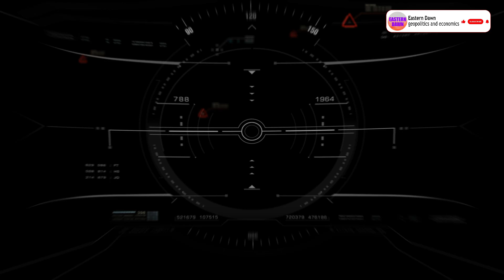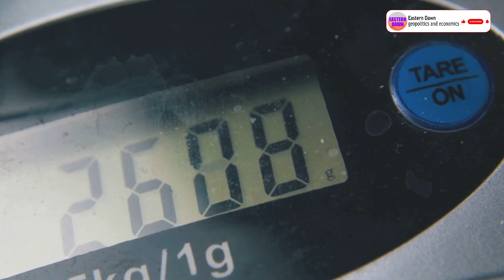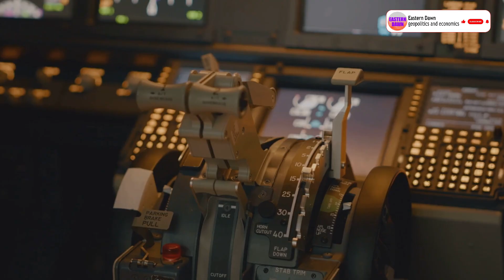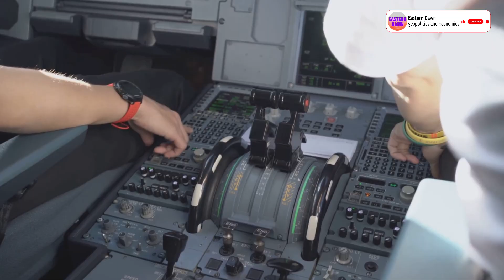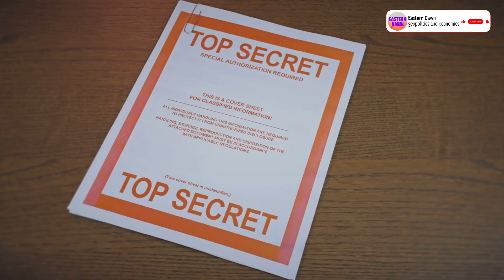How Can India Claim To Be A Superpower With Failing Jets? Tejas Crash At Dubai Air Show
A sobering breakdown of the HAL Tejas crash at the Dubai Air Show — what happened, why it matters, and how this tragedy exposes long‑standing technical and programmatic issues in India’s indigenous fighter program.